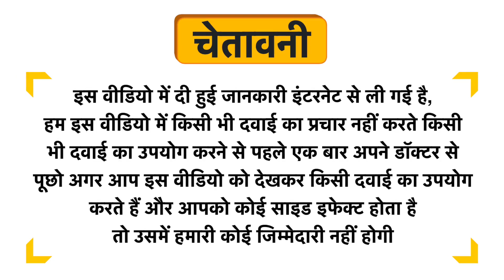Purna Sugar Free Apple Cider Vinegar Gummies Uses in Hindi | Side Effects | Dose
Purna Sugar Free Apple Cider Vinegar Gummies Uses in Hindi | Benefits | Side Effects | Dose